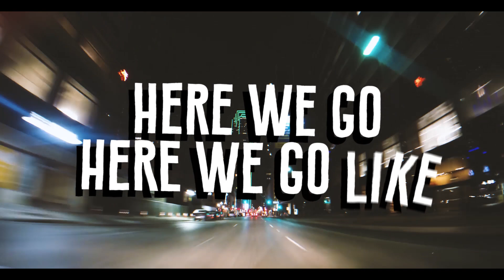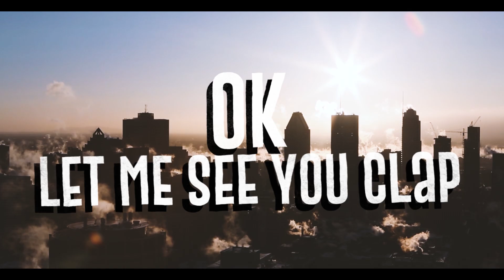DJ Samuel Kimkò & DJ Sanny J Ft. Vanessa Tavares & TomE - Krunk (Official Video)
💥NOVEDADES MUSICALES / MUSICAL NEWS

KRUNK LYRIC
Vem Para Minha Casa
Eu Vou Fazer Sua
Comida Obrigada
Eu Va Ta Vir Tu Cara
Ho Watch My Body
Moving Left To Right
I'll Dance For You Pra Nada
Ba Pa Ra Pa Ra Pa Ra Ra

Here We Go Like
Boom Boom Boom
All I See Is You Baby I Just
Want To Get With You
Couse You
Be Driving Me Crazy
Every Body Want To Party
Beda Bada So
Meda Dida Bada
Beda Beda Beda Bo
Get Sure Meralo
Balo Ey Oh

Ok, Let Me See You Clap
Ok, Let Me See You Dance
Ok, Let Me See You Move
Ok, Let Me See You Groove
Get It On, Get In On
Put Your Hands In The Sky Get It On
Lets Have Some Fun You And Me Tonight
Baby Girl
Let Do
This Right